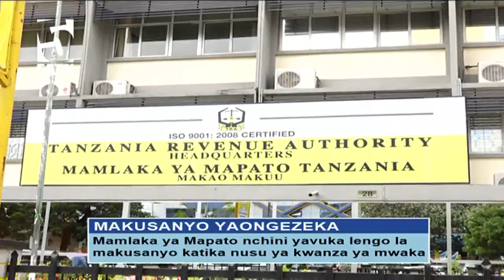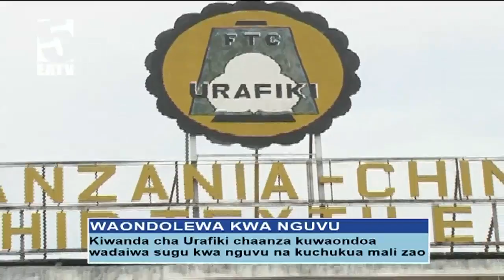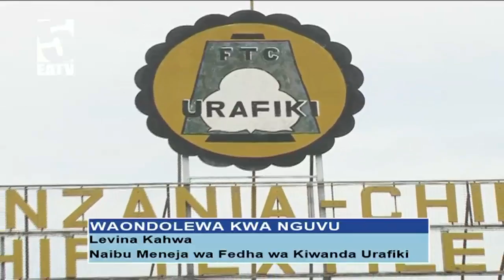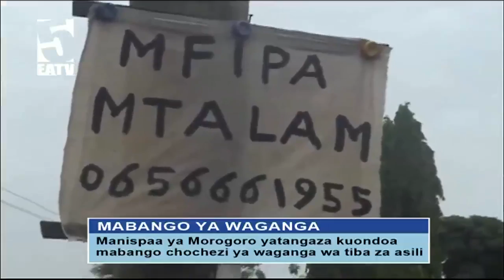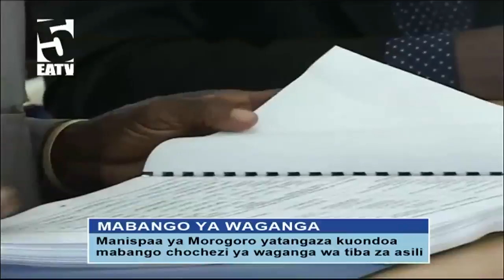HOTMIX Habari - Dkt. Magufuli atengua uteuzi wa Kamishna wa Madini Eng. Benjamini Mchwampaka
Dkt. Magufuli atengua uteuzi wa Kamishna wa Madini Eng. Benjamini  Mchwampaka